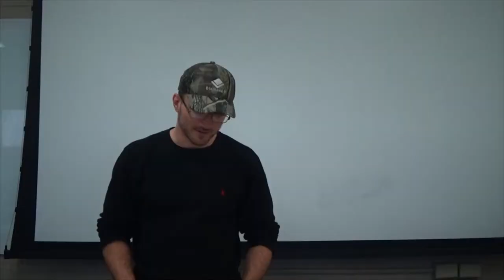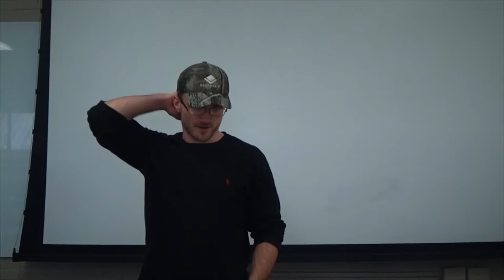Meet the team - Forwards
A look at some of the faces of our 7's squad